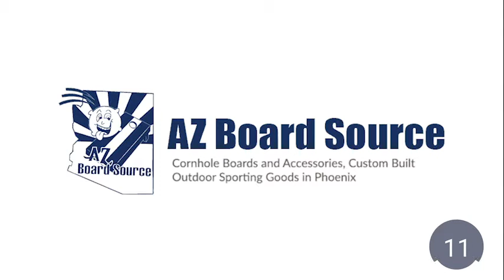EPISODE 28- Adventures With Brad White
When I tell you this episode took a wild turn I did not expect … I am not kidding. This episode threw me through such a wild loop of stories that I was not prepared for and I loved every minute of it. Brad might seem like a quiet shy guy but he packs a punch with his life style… from dirt bikes to racing Baja to riding Harley’s and glamis trips; he truly is one of a kind. Brad had a secret I had no idea about and when he told his story… I’m forever impressed and just in awe. I can’t wait for you to listen and can’t wait to have him back to tell even more…. We appreciate our listeners !